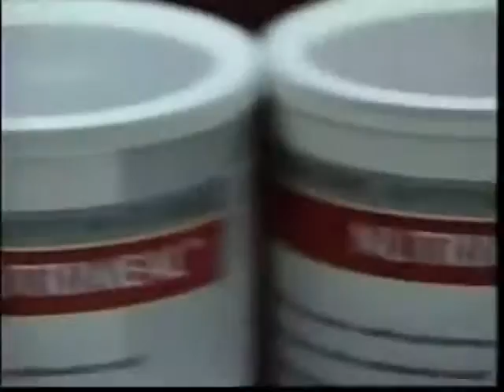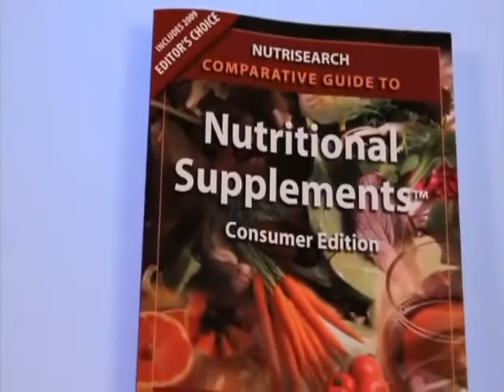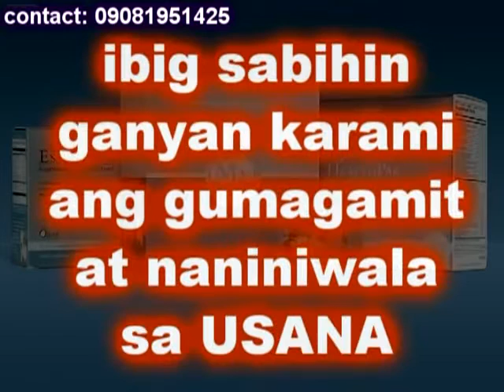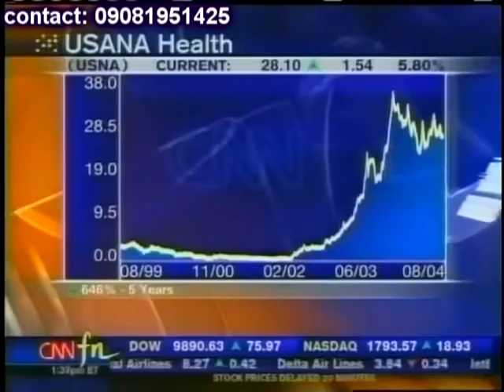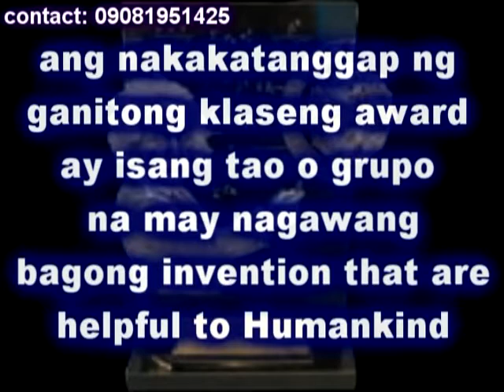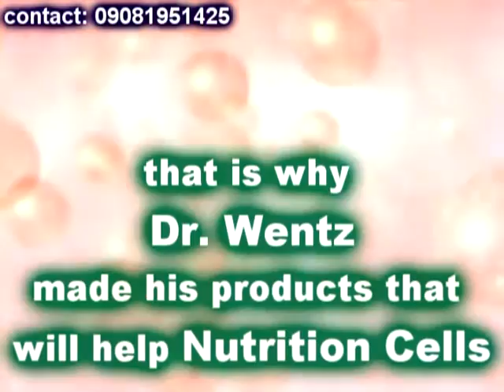USANA short presentation